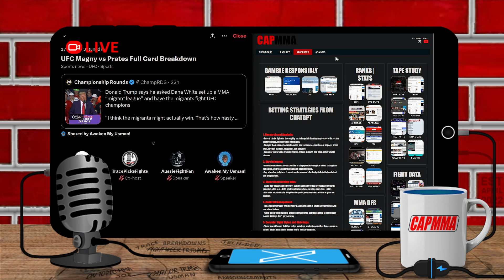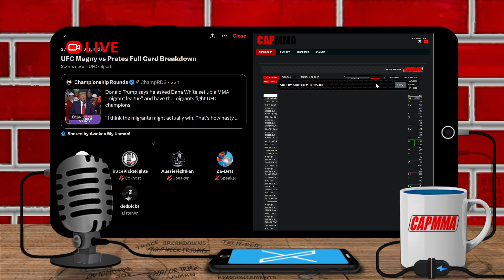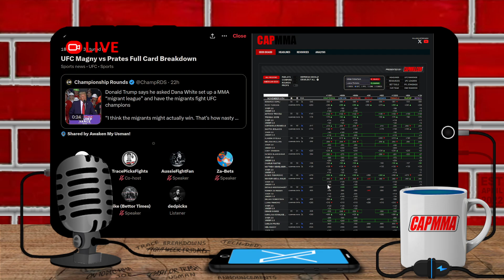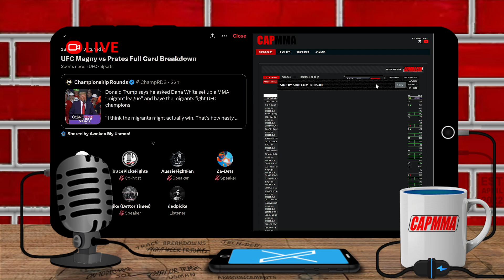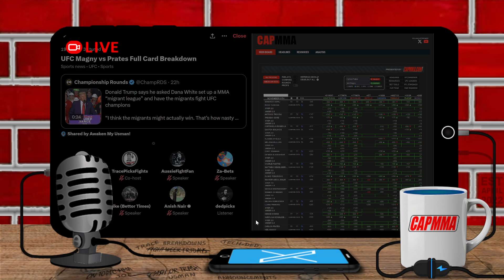UFC Magny vs Prates Full Card Breakdown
🎙️ Join us live on X @CAPMMAcom! Open mic, by system of hands. ALL WELCOME!

and Find our whole team on main platform  𝕏

Timestamps
00:00:00- Intro
00:25:35- Klaudia Syguła vs. Melissa Mullins
00:32:40- Tresean Gore vs. Antonio Trócoli
00:40:09- Cody Stamann vs. Da'Mon Blackshear
00:59:26- Gaston Bolaños vs. Cortavious Romious
01:05:49- Denise Gomes vs. Karolina Kowalkiewicz
01:14:30- Mansur Abdul-Malik vs. Duško Todorović
01:19:30- Luana Pinheiro vs. Gillian Robertson
01:29:37- Ricky Turcios vs. Benardo Sopaj
01:36:26- Reinier de Ridder vs. Gerald Meerschaert
01:47:27- Matthew Semelsberger vs. Charles Radtke
02:05:58- Neil Magny vs. Carlos Prates